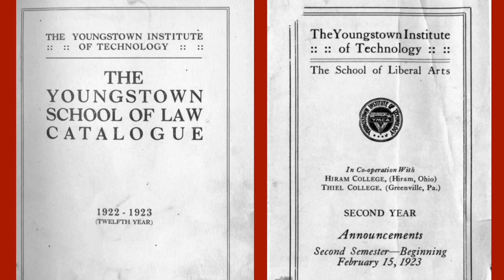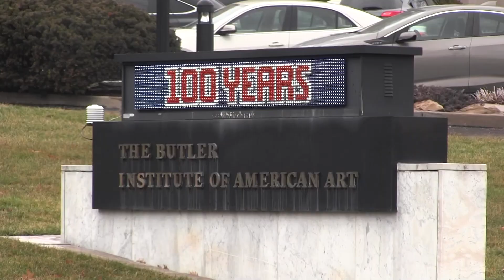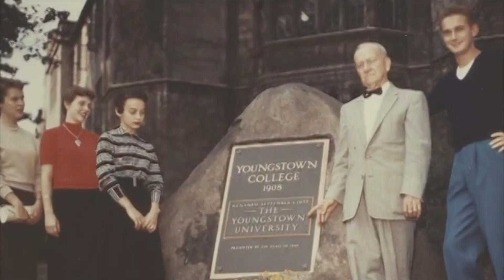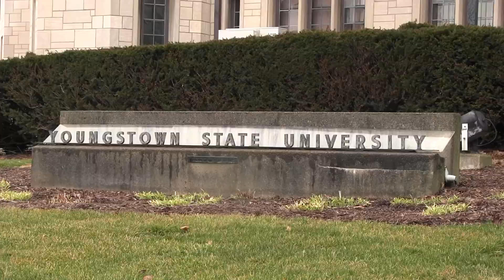A Tour Through YSU's History Part 1 | Daily Buzz 3-9-20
Youngstown State originated as law classes at the Youngstown YMCA. Eventually it turned into a staple in the community.